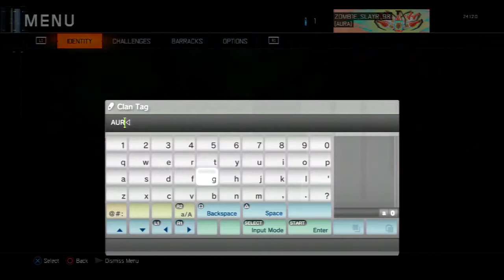OLD GEN DER EISENDRACHE! (PART 1) - Der Eisendrache with Randoms - Black Ops 3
It took 6 attempts to upload this so. I GIVE UP ON THIS, THE AUDIO IS TOO CORRUPTED TO FIX

hope my elgato isn't starting to break.